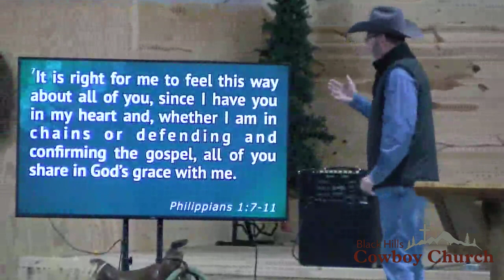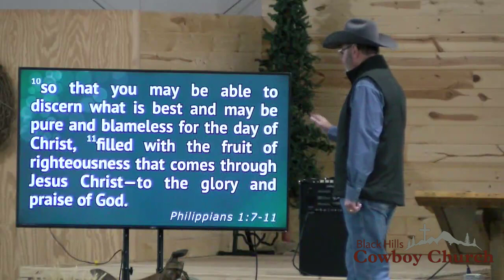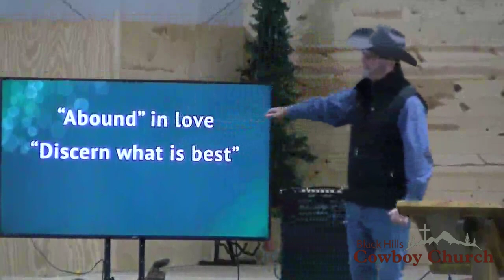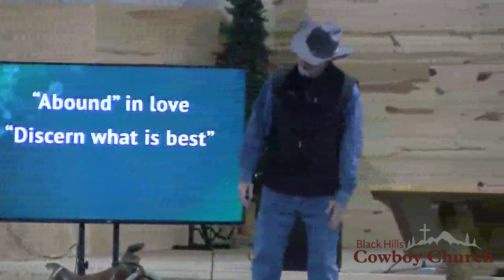Sunday Cowboy Church Service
Join us for worship, announcements, intermission (due to copyrighting, please provide your own music) and a Bible-based sermon!